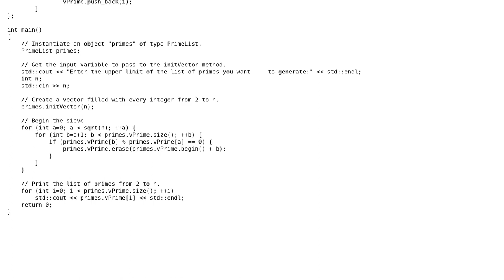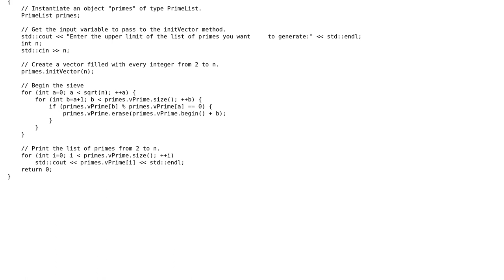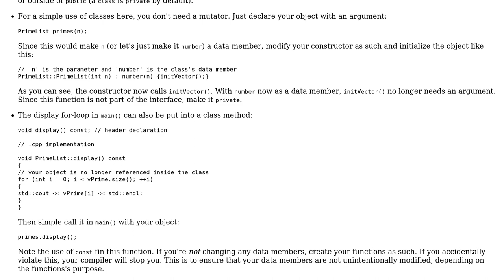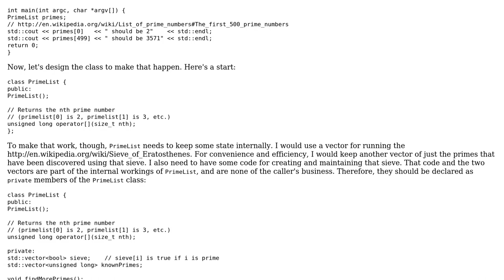Code Review: Object-oriented design of list of primes (2 Solutions!!)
Code Review: Object-oriented design of list of primes

With thanks & praise to God, and with thanks to the many people who have made this project possible! | Content (except music & images) licensed under CC BY-SA | Music | Images & others | With thanks to user Jamal user albertjorlando user 200_success and the Stack Exchange Network Trademarks are property of their respective owners. You are responsible for your own actions.